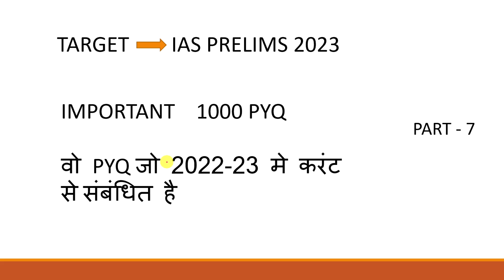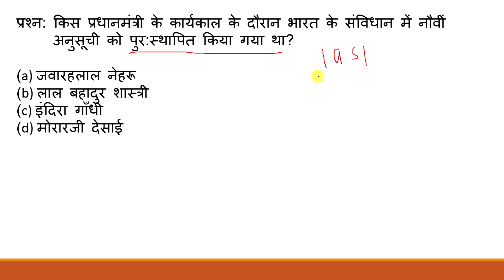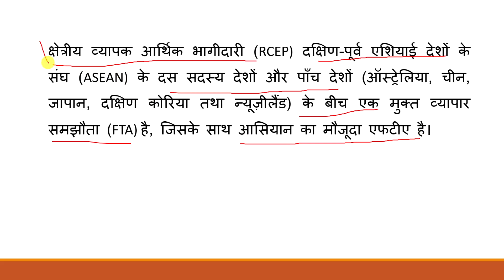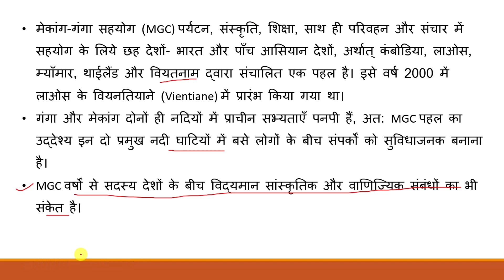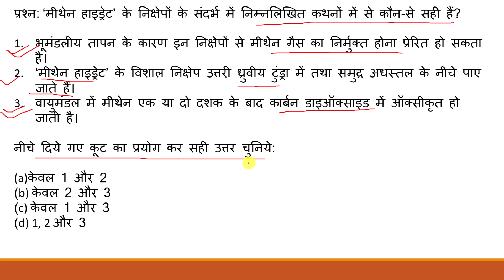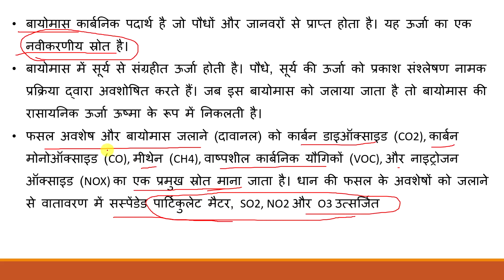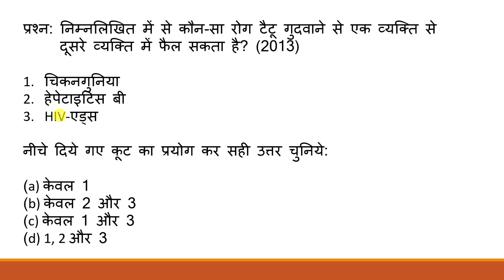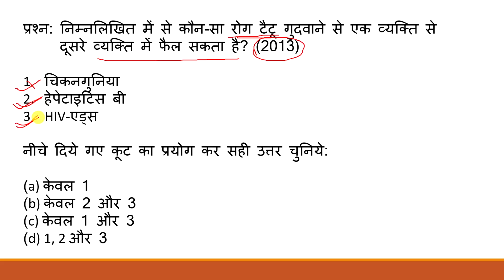UPSC PREVIOUS YEAR QUESTIONS mcq top most important GK gs ias ips cse pre hindi medium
UPSC IAS previous year question | IAS PRE 2023 | PYQ | UPPCS 2023 | UPSC IAS PYQ | IAS PYQ HINDI

 PRELIMS QUESTION

UPSC IAS 1000 PRE PYQ SERIES PART -5 | आईएएस में पूछे गए प्रश्न UPSC IAS HINDI MEDIUM

UPSC IAS 1000 PRE PYQ SERIES PART -5 | upsc ias cse previous year question paper | AH STUDY IAS

UPSC PERVIOUS YEAR QUESTION practice series
UPSC PERVIOUS YEARS QUESTION

HINDI MEDIUM UPSC IAS IPS upsc previous year question paper IAS PRELIMS EXAM PREPARATION TOPIC WISE QUESTIONS PAPER

UPSC IAS previous year question | upsc ias important 1000 PRE PYQ SERIES PART -5 | AH STUDY IAS

upsc free test series iastestseries ias free test series
upsc ias free test series  upsc ias free test series 2023
upsc ias free test series prelims 2023

IAS KE SAWAL
UPSC KE SAWAL JAWAB
IAS GS
UPSC IAS SAWAL
IAS SAWAL
IAS SAVAL
IAS HINDI MEDUIM
IAS KE SAWAL HINDI ME

upsc current affairs 2022 in hindi today
upsc current affairs 2022 in hindi daily
upsc pyq analysis
upsc pyq
upsc pyq in hindi
upsc pyq prelims
upsc pyq history
world geography upsc pyq
upsc previous year question paper
upsc previous year question paper in hindi
upsc previous year question paper prelims
upsc previous year question paper analysis
upsc previous year question
upsc previous paper
upsc previous year question paper book in hindi
upsc previous question paper
upsc previous year paper analysis
upsc previous year paper analysis in hindi

ias hindi medium
upsc prelimsias prelims
ias previous paper
ias previous question paper
upsc previous year question paper prelims in hindi
upsc previous paper
upsc hindi medium preparation
hindi medium ias preparation
upsc cse
upsc test series 2023
upsc free test series 2023
ias